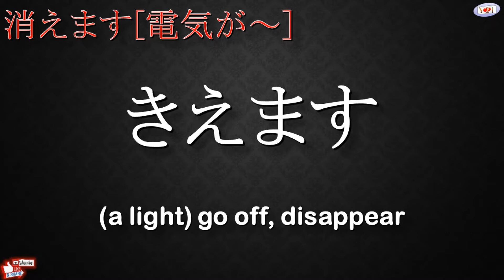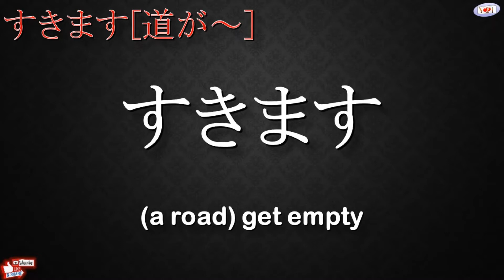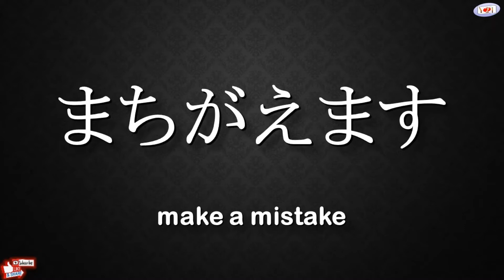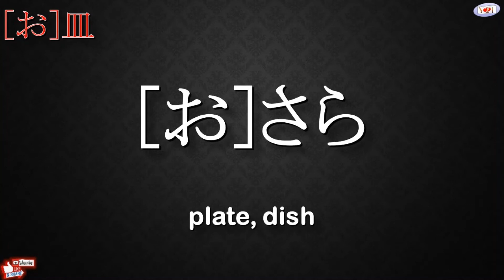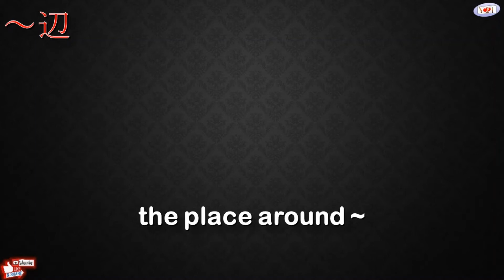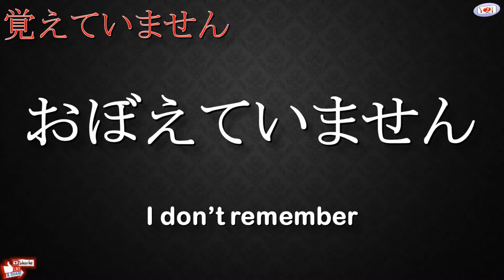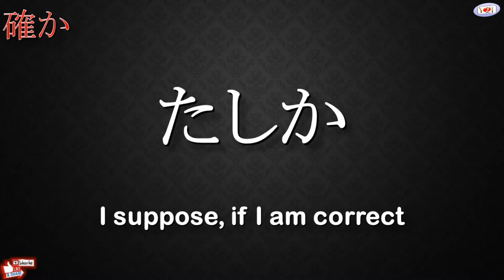Minna no Nihongo | Lesson 29 | Vocabularies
These are the vocabularies from Lesson 29 of Minna no Nihongo book.